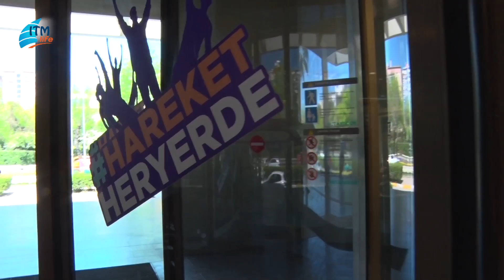Galleria'da hareket var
Hareket Heryerde Galleria Ataköy'de sağlıklı yaşama teşvik etti.